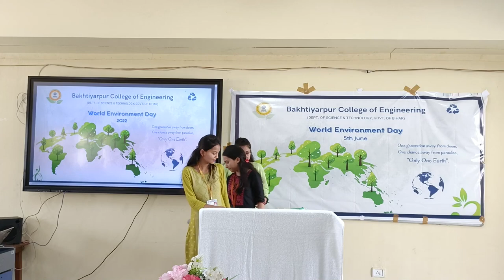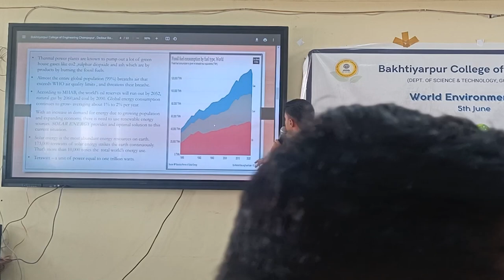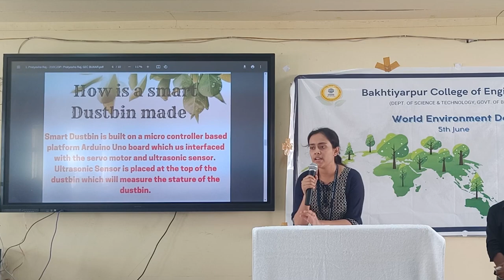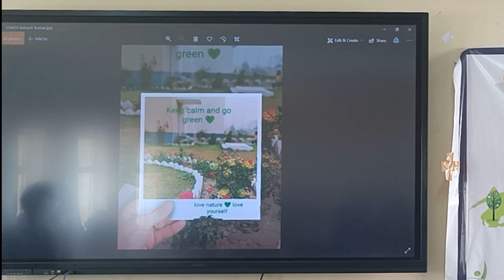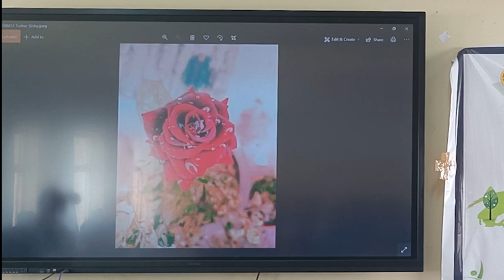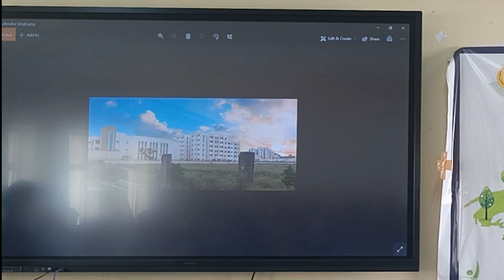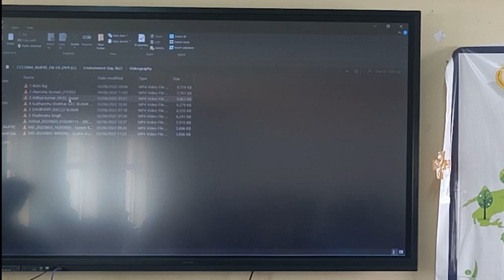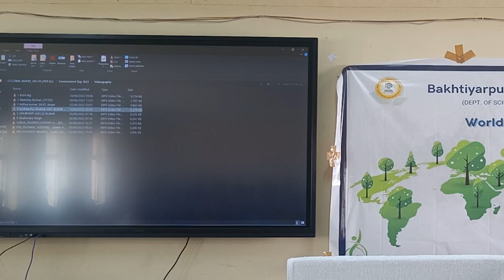World Environment Day 2K22 || Event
In the universe are billions of galaxies,
In our galaxy are billions of planets,
But there is Only One Earth.

Hello all!
This World Environment Day BCE Patna presents a series of exciting events to celebrate the nature which connects all of us.  BCE bakhtiyarpur celebrated our unique environment and its living aspects.

The theme of this year’s celebration is ONLY ONE EARTH.

Dr. Kumar Surendra (Principal)
Dr. Bijendra Kumar (Registrar & TPO)